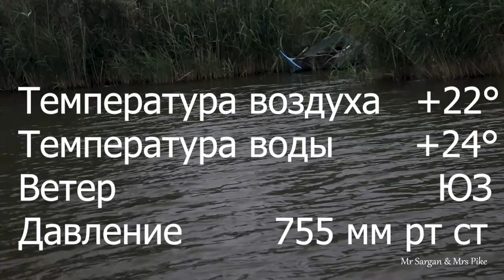Щука на спиннинг в жару. 28 06 23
Последние две недели стояли жаркие дни. Температура воды на озере Трофей достигала +28°.  При высокой температуре воды щучий метаболизм (обмен веществ) ускорен, щуке надо есть и есть, но ей недостает кислорода в воде. По правилу Ван-Гоффа при повышении температуры на 10° потребление щуками кислорода увеличивается в 2 - 3 раза. Для них комфортно 10 мг/л. При снижении содержания кислорода до 3,0—2,0 мг/л у щук наступает угнетение дыхания. Для карпа этот показатель 0.5-0.7 мг/л.
       28 июня северо-западный ветер и прошедшие дожди понизили температуру воздуха до 22° и температуру воды до + 24°. Появился шанс половить щуку. И вот я на озере Трофей. Прошедшие дожди насытили кислородом верхние слои воды, в то время как в придонных слоях содержание кислорода осталось низким. В результате на поверхности озера появились ослабленные щуки, которых можно легко поймать подсаком или руками.
     Начинаю с глубины. Несколько слабых тычков на тейл-спиннер. Небольшая щука поднимается за блесной на поверхность и задерживается подышать кислородом. Щуки заторможенные. Экспериментирую с блесной Вильямс Трофи. Ставлю впереди пропеллер и очень медленная проводка. Цепляется небольшая щучка.
Ухожу под камыш. Через несколько забросов щука на черный Тсуоки (копия Реренжа).
     Отправляюсь на мелководную часть озера. Под берегом окна чистой воды по несколько метров. Затем заросли травы. Ставлю 110-й  Орбит.  Заглубление полметра. Попадается худая щука-полторушка. Весной она завесила бы 2 кило. Когда отпускаю – щука долго отдыхает на поверхности воды.
Перехожу на плавающий слайдер. Он идет на глубине 10-20 см с небольшими рывками. Забросы под камыш.
В самое скопление травы и камыша кидаю резину Pontoon 21 Awaruna Dun 4 дюйма. Общий вес 11 грамм. На одном из забросов следует удар, но офсетный крючок не просекает щуку.
Озеро Трофей. Дальник (Одесская область). Координаты